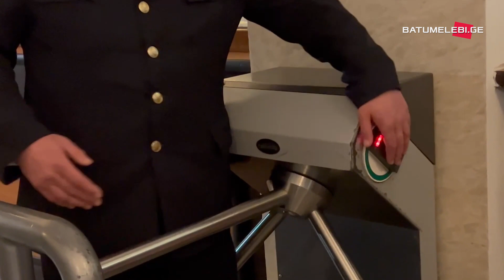დეპუტატს უსაფრთხოებამ არ მისცა უფლება მედიისთვის პარლამენტში საშვის დაეშვა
დეპუტატ ალეკო ელისაშვილს, სავარაუდოდ, სუს-ის თანამშრომელი უფლებას არ აძლევს მედიისთვის პარლამენტში საშვები დაუშვას

მედიის წარმომადგენლებს შენობაში შესვლამდე ჩხრეკენ და მათ ნაწილს საპროტესტო მესიჯების შემცველ თაბახის ფურცლებს ართმევენ.